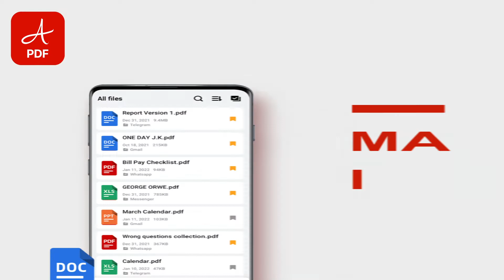PDF READER Concept3 V3